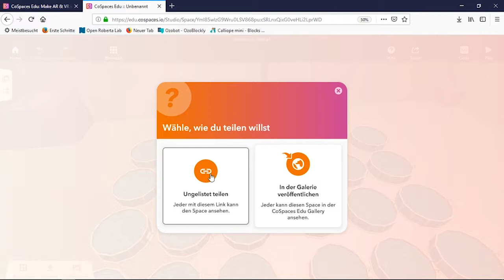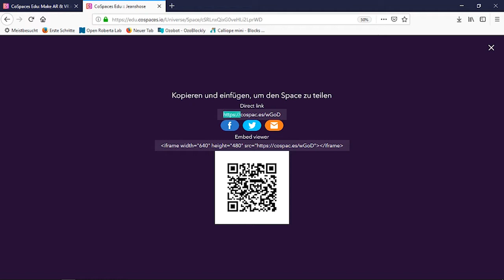CoSpaces - Projekt teilen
Du findest dein Projekt sehenswert, dass du es posten möchtest? Zeige dein Projekt anderen CoSpaces Nutzern in der Galerie - und lasse sie daran teilhaben.

🎥Dieses Video entstand im Rahmen des Digital Literacy Lab - einem Gemeinschaftsprojekt von Junge Tüftler, Education Innovation Lab und dem TüftelLab, das Nachhaltigkeitsthemen und digitale Bildung miteinander kombiniert.